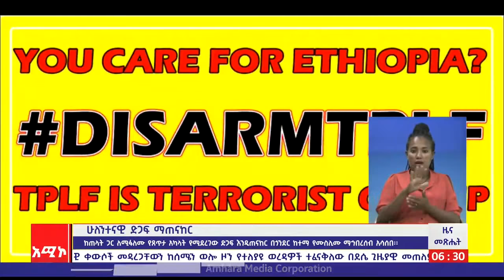የጎንደር ከተማ እና አካባቢው ሙስሊሙ ማኅበረሰብ ለጸጥታ አካላት ድጋፍ አደረገ።